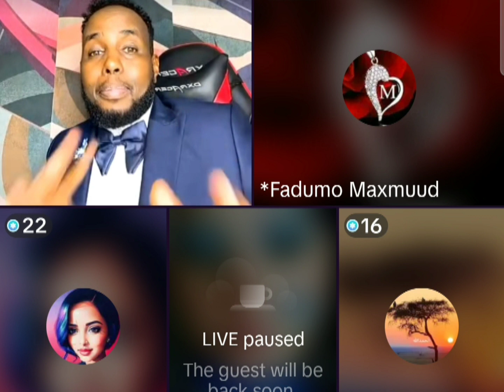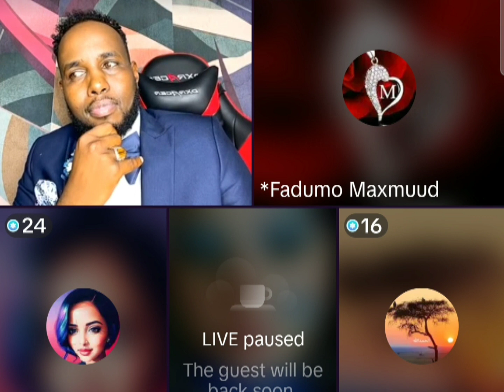FAADUMO.QISADII SIXIRKA KUFSIGA HOOYADEY😭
Caato Officiall @Liibaan Jama @fahmo fiicaney @Gulledsimba @SOMÁLIA SUCESSADA @SULDAAN OFFICIAL @SADAAM OFFICIAL @SOCDAAL CHANNEL @Lamaane Official media @KABARAI CHANNEL @KING YAKI BOY @lidle yare production @ahmed Amin-topic @sadaam official @astaan @Zaki Bin Xaaji @Azad Chaiwala @ASAD HAGIO 27 @LAAKAHA MEDIA PRO @MAAMA FRANKO @Atarisho badiyo official @ArimaHeena @Baaba Jeey @Haykal Maxamed @Moohaan Official @Shiine Culay @fahiimo fiicaney @xuud show @Adna Channel @Kamaal Abdul @Qurux Ku Dhiigle @HOOBAAN MEDIA @Marish Beauty channel @Dirisle Abdi @King Ck Films & Vlogs @NUURDIIN KL @SIR IYO CAAD @Xiisaha Wararka @Zaki honest Official @Faatax Faarax Shire @Faadil @xerta sheekha dumdum @Farxiya Fiska @Waqal WStudío @Shuushuu Official @Samiha khaliil @XOGTEENA @Dj Amiid Official @ASAD HAGIO 27 @Dahir Alasow @Shiine Culay @Ayub Kaarlo @Baaba Jeey @Dirisle Abdi @ArimaHeena @Waqal WStudío @Zaki honest Official @HAADI MEDIA @waridaad TV @HAMAR ADE TV @LAAKAHA MEDIA PRO @HAl-ABUUR CAWIL Bile @Mohamed Buskut Official @GEEDI SHOW @SIR IYO CAAD @SOBANDHIGE MEDIA @ISMADIIDO ENT. @GEEDI SHOW @XAQSOOR TV @Adnan Model Official @Saxaaf Channel @Haykal Maxamed @Malyun Ali @Adna Channel @Boqorada Stylka Official @Marish Bauty channel @Samiha khaliil @Qays Qeyser @Ilkacase Qays @IFRAH QALIIF @Qurux Ku Dhiigle @Amin Tube @Hodan Abdirahman Official ♫ @HAWRAAR MUSIC PRODUCTION @Hodan Online @Guri Barwaaqo Tv @Zaki Bin Xaaji @Dhakhtar Channel @Hosow Pro @DHIIQADA TIK-TOK @QOORGAAB QAYBTII @Hor Usocod Media‎@abdikadirroyel7889